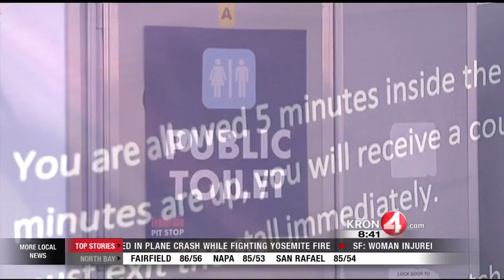People Behaving Badly: Tenderloin Pit Stop